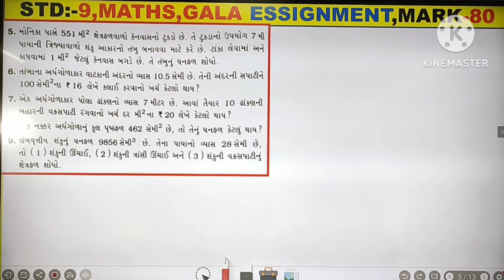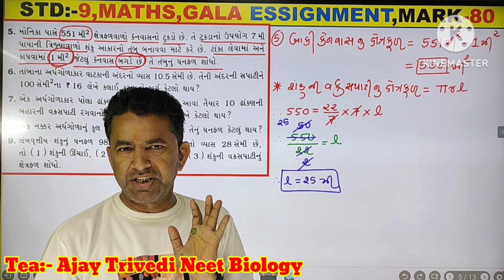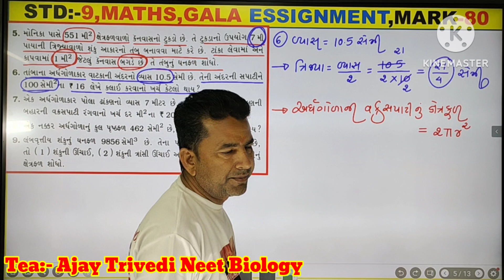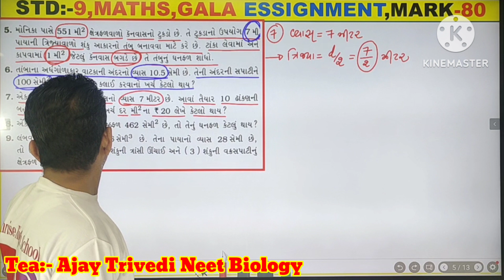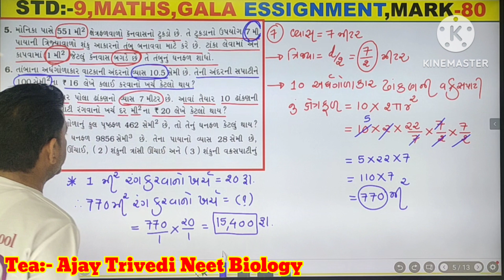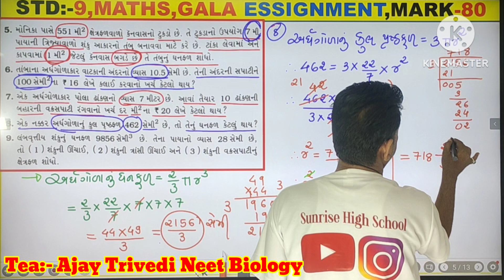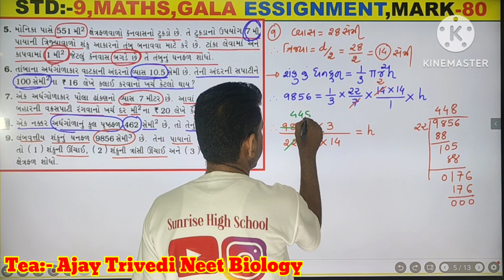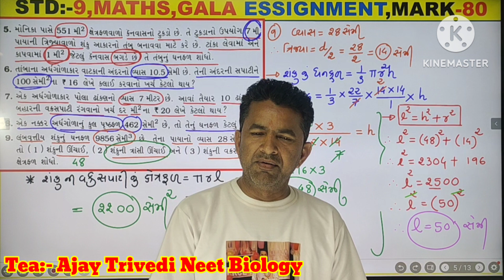Std:-9, Maths, ગાલા એસાઈન્મેન્ટ સોલ્યુસન, Most Imp દાખલા... એકદમ સરળ સમજૂતી સાથે 👍...